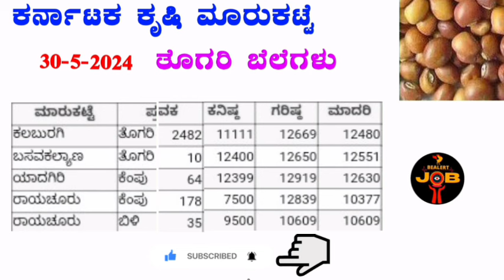Redgram prices in karnataka ತೊಗರಿಬೆಲೆ 30-5-2024 ಗರಿಷ್ಠ ಬೆಲೆ ಎಷ್ಟು? ‎@BealertJob